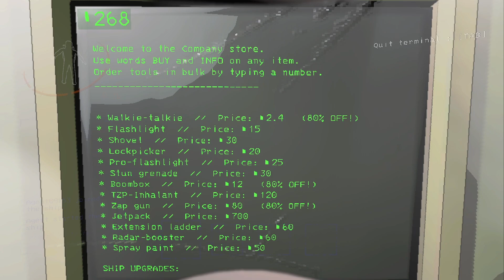The Most Horrible Duo in Lethal Company